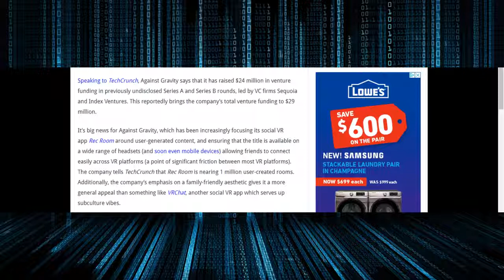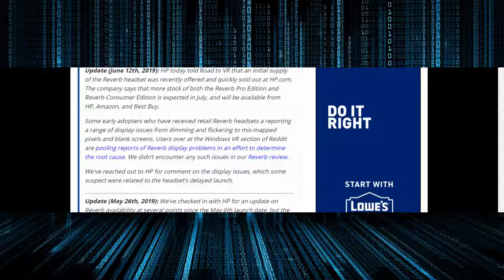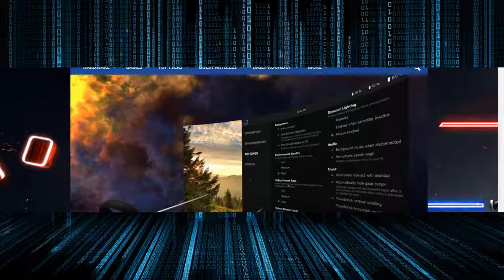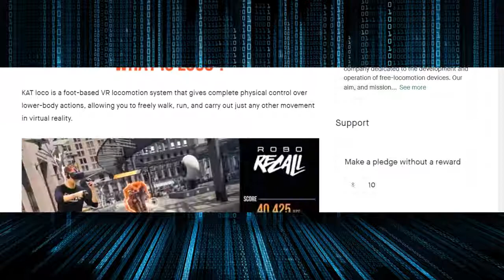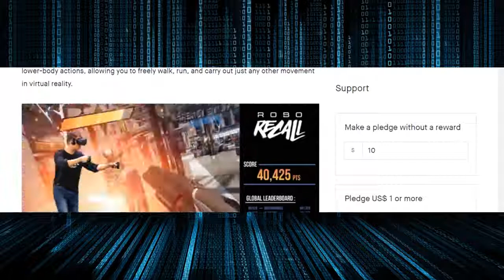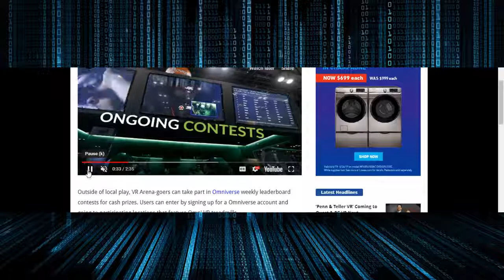Halo VR, Steam to Quest, Rec Room Millions, and more (E8)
Sir Grey and Sir Aga discuss the week's VR news on the VR Game Knights show! Thanks! ✌️

Join the VR revolution today with these great Amazon.com deals:

Oculus Rift and Touch!

HTC Vive!

PSVR!

VR Games!

Originally published at YouTube.com/TheGamersShow1 on June 20, 2019 at 12:01 PM